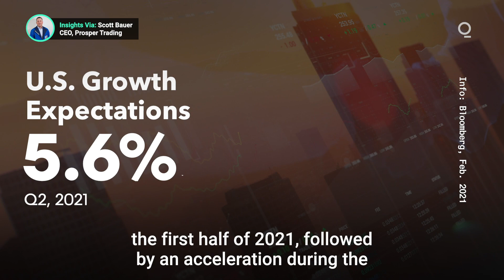Will New Covid-19 Mutations Slow the Economic Recovery?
Recovery from the Covid-19 downturn is expected to speed up in the second half of 2021. But new variants of the virus could be a threat, especially if the momentum from vaccine rollouts slows. Presented by @cmegroup